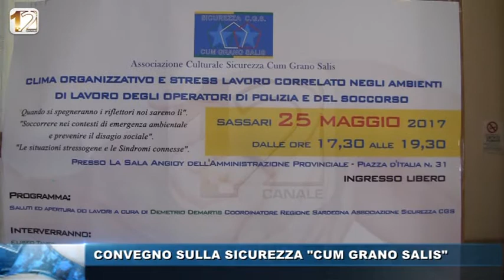CONVEGNO SULLA SICUREZZA CUM GRANO SALIS